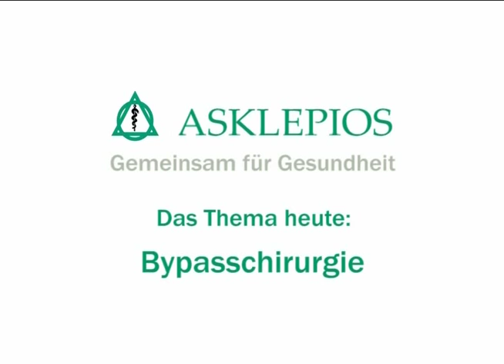Was passiert bei einer Bypass-Operation? | Asklepios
Wie läuft eine Bypass-Operation ab? Dr. Ralf Bader, Leitender Oberarzt der Herzchirurgie in der Asklepios Klinik St. Georg wird von einer Kamera in den Operationssaal begleitet, um einen Einblick in seine chirurgische Arbeit zu gewinnen. Betroffene Patientien haben die Chance, durch Miterleben einer solchen OP die eigenen Ängste abzubauen. Erfahren Sie mehr